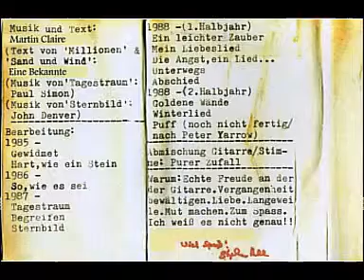Ein leichter Zauber ...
Musik und Text: Martin Claire (hellwonder) 1988
c by mir !!!

Aufnahme Ende 1988 mit einem Tapedeck (siehe Wikipedia)